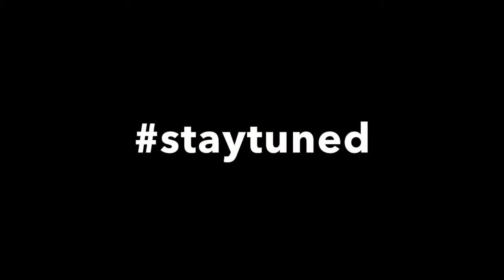VlogMiss #15: Mythical Weekend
Went to Mythic worlds, the ballet, and then random errands this weekend ;)

VlogMiss is a play on words. Someone heard me say VlogMas and thought I said VlogMiss. I figured I'd continue vlogging after Christmas as VlogMiss ;)